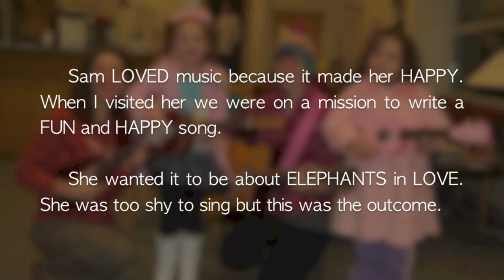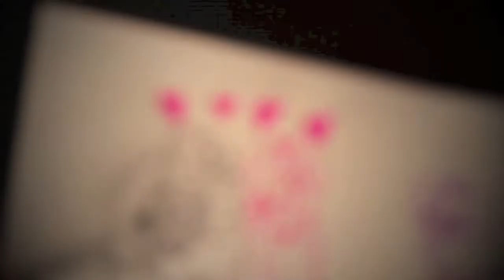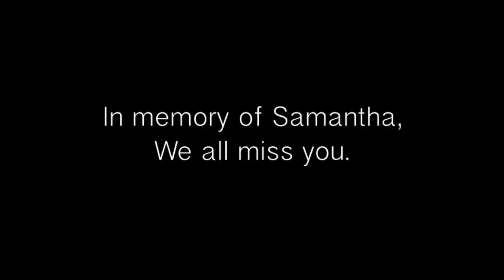"Elegant Elephant Love Song"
Song that Samantha and I wrote to bring some smiles.